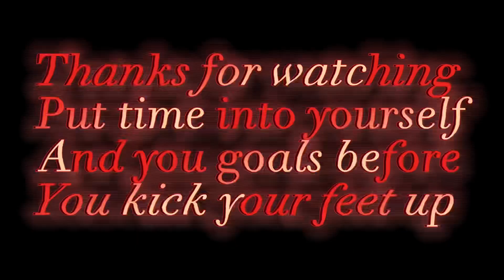Quick burnout before a walk with the family 👨‍👩‍👧‍👧